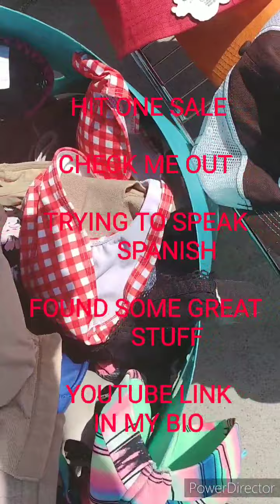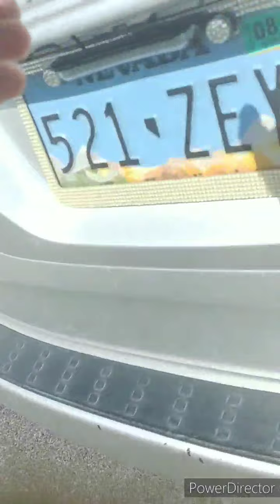Filmed my first yard sale and it sucks.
Thought I would try filming me going to yard sales. Big Fail. So sorry about the audio.